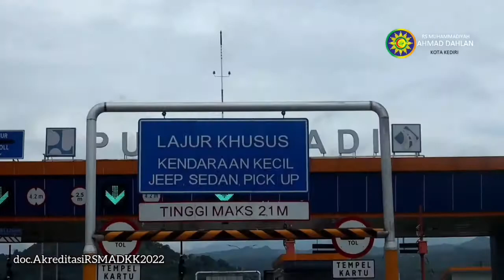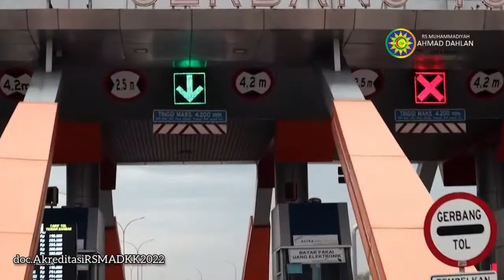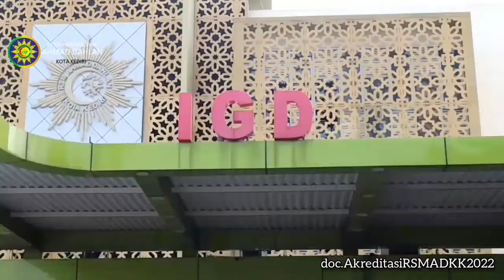AKREDITASI Bersama KOMISI AKREDITASI RUMAH SAKIT ( KARS ) 25, 27 - 28 OKTOBER 2022..